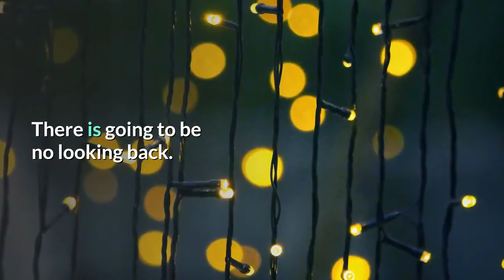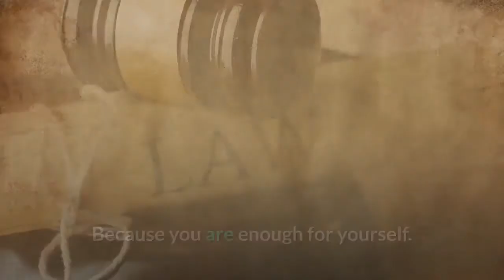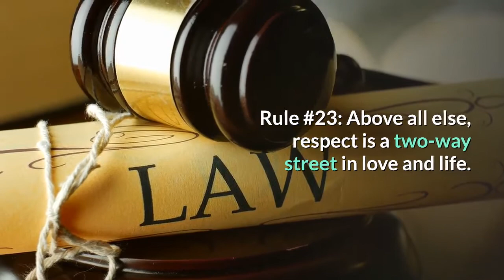25 Relationship Rules To Rekindle Your Passion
relationships during coronavirus

s club 7 relationships
christian d/s relationships
relationships take work
relationships that last
relationships take time
relationships that start as affairs
relationships take two
relationships that move fast
relationships twitter

relationships xmlns
x factor relationships
xkcd relationships
xml relationships between elements
xena relationships
xpath relationships
generation x relationships
triage x relationships
x-23 relationships
x-men relationships chart
monsta x relationships
gen x relationships
professor x relationships
relationships young thug
relationships young thug lyrics
relationships young thug clean
relationships young thug tiktok
relationships yakuza 0
relationships youtube
relationships you should avoid
y relationships don't last
y relationships break
generation y relationships
y'all relationships don't work because
generation y relationships and dating
y do relationships fail
gen y relationships
y&r relationships
relationships zodiac
relationships zodiac book
zombies relationships
relationships zoology
relationships zagreb
zendaya relationships
zeus relationships
zuko relationships
jay z relationships
generation z relationships
gen z relationships
z nation relationships
z-r relationships
dragon ball z relationships
a to z relationships
z nation addy relationships
yakuza 0 relationships
hawaii 5-0 relationships
hawaii five 0 relationships
9 and 0 relationships human design
relationships 101
relationships 180
relationships 14 year age gap
relationships 101 pdf
relationships 1 hour
relationships 1 year mark
relationships 1 mastery test 2
relationships 1 year
relationships 1 mastery test 6
enneagram 1 relationships
unit 1 relationships between quantities
unit 1 relationships between quantities and expressions
relationships 2020
relationships 20 years apart
relationships 2 mastery test 1
relationships 20 year age difference
relationships 2 year mark
relationships 2 years
relationships 2019
relationships 2 way street
2 relationships power bi
2 relationships between 2 entities
2 relationships at the same time
2 relationships persona 5
2 relationships between organisms
relationships 3 months
relationships 3 months mark
relationships 3 years
relationships 30 year age difference
relationships 360
relationships 30s
relationships 3pl
3somes relationships
3 relationships to moles
3 relationships between organisms
3 relationships that bind duncan and macbeth
3 relationships in nature
3 relationships that the mole is used for
3 relationships that are healthy
relationships 4 horsemen
relationships 4 month mark
relationships 4 years
relationships 4 months
48 relationships
4w5 relationships
4d relationships
444 relationships
4 relationships in health and social care
4 relationships existing in the ecosystem
relationships 4 weeks
relationships 4 steps
relationships 50/50
relationships 5 years
relationships 50 50 quotes
relationships 5 minute crafts
relationships 50 years ago
relationships 5 year age gap
relationships 5 month mark
relationships 5 months
5 relationships of confucianism
5 relationships definition
5 relationships of confucius
5 relationships of filial piety
5 relationships of confucianism location
5 relationships in the confucian concept
5 relationships between organisms
5 relationships of confucianism definition
relationships 6 months
relationships 6 months milestone
relationships 6 month mark
relationships 6 year age difference
relationships 6 and 8
relationships 6 month slump
relationships 6 weeks
6.9 relationships with meaning answer key
enneagram 6 relationships
relationships 7 years
relationships 7 year itch
relationships 7 months
relationships 7th heaven
relationships 7 and 8
relationships 7 years reddit
relationships 7 of sword
7.02 relationships part 2
enneagram 7 relationships
type 7 relationships
relationships 80 20 rule
relationships 8 years age difference
relationships 8 months
relationships 8 facts
relationships 8 rules
888 relationships
80s relationships
8w7 relationships
enneagram 8 relationships
type 8 relationships
drupal 8 relationships
numerology 8 relationships
year 8 relationships
relationships 9 year age difference
relationships 90210
relationships 920 fulton street
relationships 9 months
relationships 90 day rule
relationships 9 month mark
9w8 relationships
90210 relationships chart
enneagram 9 relationships
type 9 relationships
numerology 9 relationships
divine 9 relationships
number 9 relationships